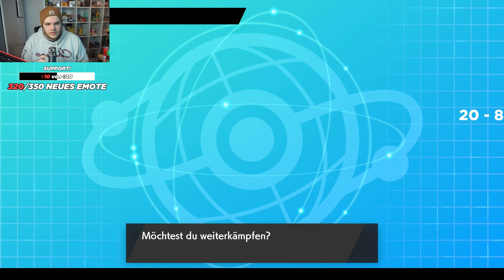Pokémon Schwert & Schild - Willkommen in Galar [09] | WiFi Battle! [German/Deutsch]